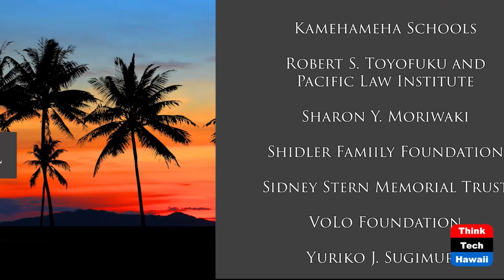Hawaii Book and Music Festival Update (Books! Books! Books!)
Where Books and People Come Together.  The host for this show is Elaine Gallant.  The guest is Doug Chin.

Ongoing information about the Hawaii Book & Music Festival, it’s guest speakers, and presenters. Also how to attend.